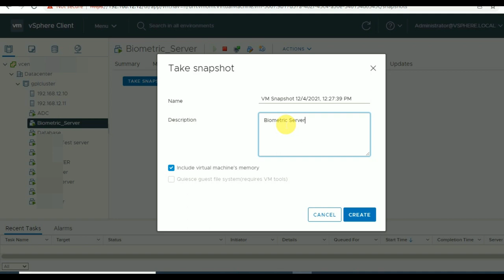Complete DATACENTER Configuration in VMware7 Part9 | VM Snapshot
In this video show how to take VM Snapshot in Vcenter Server#eduittutorials ,